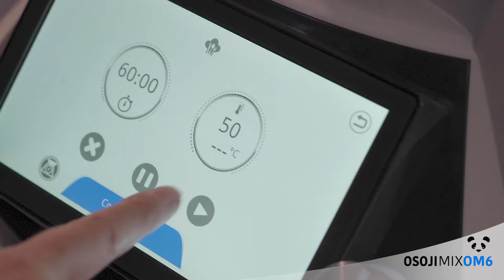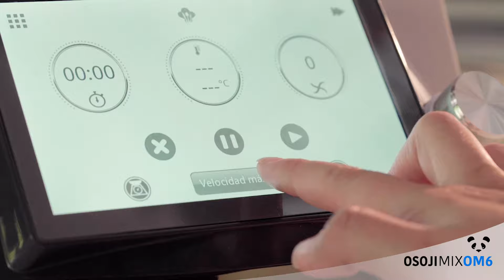OSOJIMIX OM6 - El Nuevo Robot de Cocina Osoji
Presentamos la Nueva Osojimix OM6, el robot que va a revolucionar tu cocina, ya que te permitirá hacer todo tipo de comidas, desde las más sencillas hasta las más sofisticadas, en poco tiempo y sin ensuciar más que el robot.

Cocinar un delicioso risotto, un ají de gallina, un exquisito chupe de locos o un pie de limón, ahora será una realidad en minutos.

La Osojimix OM6 te enamorará.
LA MEJOR GARANTÍA DEL MERCADO.